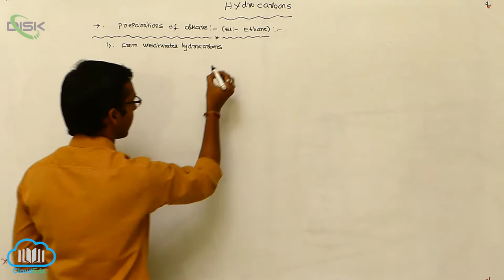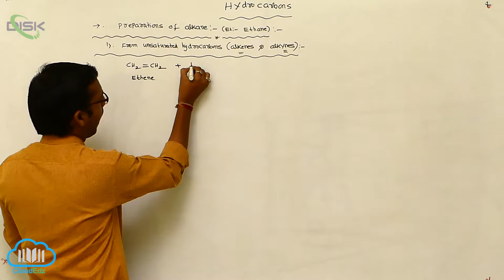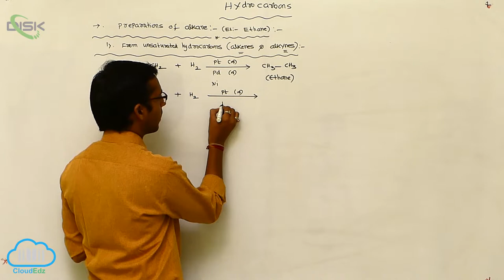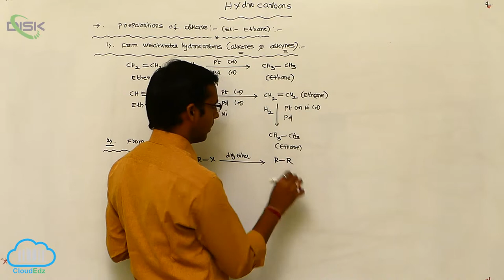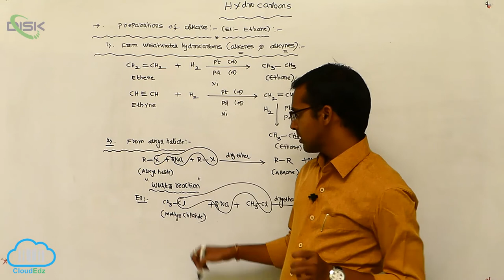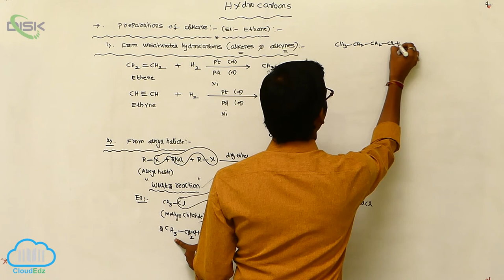Alkanes || Preparation of Alkanes 1 || Disk Telangana